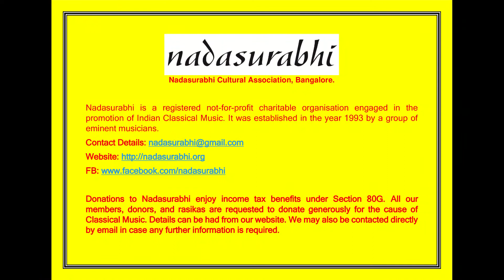44. Balamuralikrishna-2016 @ Nadasurabhi - Part 2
Nadasurabhi is pleased to present the second and final portion of the concert of Sri. M.Balamuralikrishna held on 19th June 2016. This includes a beautiful Saveri kriti and an elaborate Ragam-Tanam-Pallavi.

Kunnakkudi
Sri. M.Balamuralikrishna                                     Vocal
Sri. Vittal Rangan                                                Violin
Sri. B.C.Manjunath                                 Mridangam
Sri. G.Guruprasanna             Khanjira

Sri. Balamuralikrishna, is one of the leading carnatic vocalists of the younger generation. He is a disciple of guru Sri.P.S.Narayanaswamy. Sri. Balamuralikrishna is also an accomplished mridangam artist trained by guru Karaikudi Sri.Mani.

Sri. Balamuralikrishna is accompanied in this concert by highly accomplished artists of Karnataka. Slide show includes photographs of Sri. Balamuralikrishna from several of his concerts at Nadasurabhi.